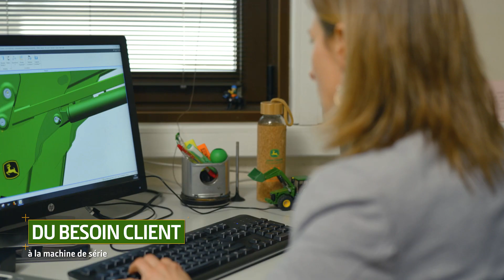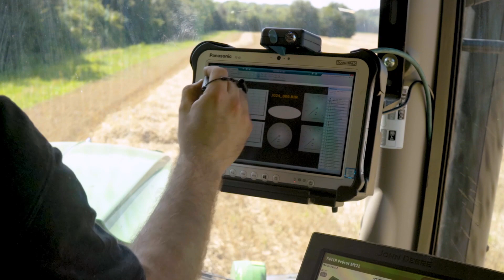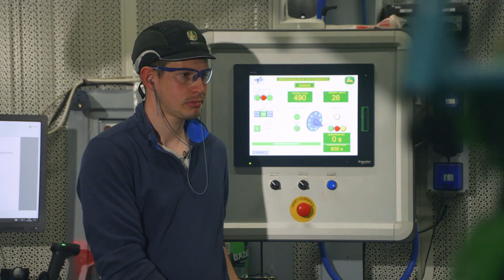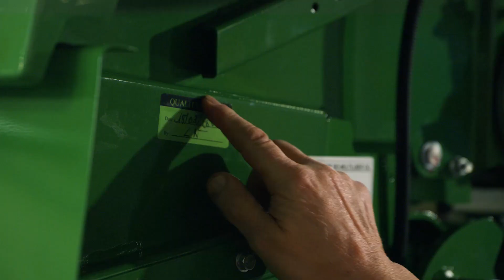Usine John Deere d’Arc les Gray : production de presses à balles et de chargeurs frontaux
Les presses à balles rondes, les chargeurs frontaux et les attelages avant John Deere sont produits en France, dans notre usine d’Arc-lès-Gray. Près de 500 employés conçoivent, testent et fabriquent les machines.

15 000 TONNES D’ACIER
Plus de 15 000 tonnes d’acier sont traitées chaque année. Cela représente deux tours Eiffel.

6 LIGNES D’ASSEMBLAGE
Nos six lignes d’assemblage, une pour chaque gamme de produits, offrent une flexibilité maximale nous permettant de livrer nos clients dans les meilleurs délais.

OPTIMISATION
Tous nos réseaux logistiques sont optimisés. L’approvisionnement de chacun des opérateurs est à flux tendu, ce qui améliore l’ergonomie de leur poste de travail ainsi que leur productivité. Chaque machine est unique et produite conformément aux exigences du client, avec une personnalisation maximale.

CULTURE DE LA PRODUCTION EN FLUX TENDU
Cela n’est possible que grâce à un suivi rigoureux de la production et à l’engagement de toutes nos équipes vis-à-vis de l’excellence opérationnelle et de l’amélioration continue. La qualité est le fil conducteur du processus de fabrication de notre usine. Par conséquent, toutes nos machines sont testées avant d’être expédiées.

100 % DES MACHINES

sont testées et approuvées avant l’expédition
3 600 heures par an : c’est le temps passé sur les essais dynamiques avant l’expédition. Au cours des cinq dernières années, nous nous sommes engagés à moderniser notre usine : la technologie a été entièrement intégrée dans nos lignes de production pour améliorer la qualité. Par exemple, les machines sont contrôlées à l’aide de caméras thermiques, de lampes UV et de scanners acoustiques.

RÉALITÉ AUGMENTÉE
La réalité augmentée est la dernière technologie que nous avons intégrée dans nos lignes de production. Des centaines de points de contrôle sont vérifiés sur chaque machine avant de fournir le certificat de qualité. Comme vous l’aurez compris, la satisfaction client est notre priorité.